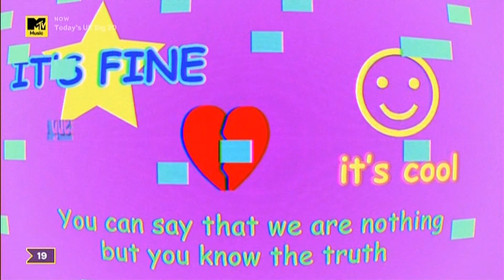MTV Music - Today's UK Top 20 - 30/07/2024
Hello! We are TVmusic, aiming to provide the latest in TV news and preserve the best of music TV. Come join us!